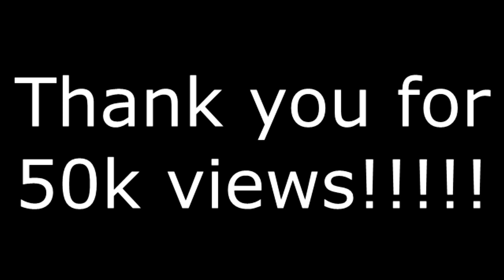[TF2/GMOD/uberduck.ai] Certified Poop Dealer's 50k View "Special"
Thx for 50k views! It's really tough for me to stay motivated.